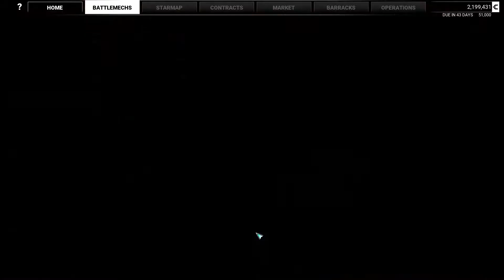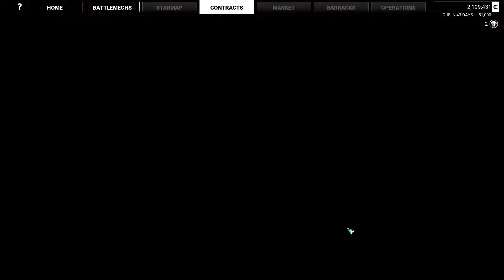MechWarrior 5 Mercenaries part 4 - Take down